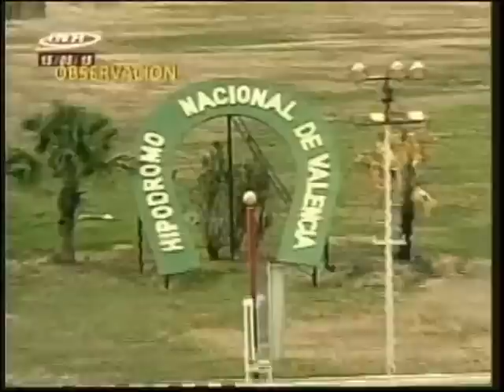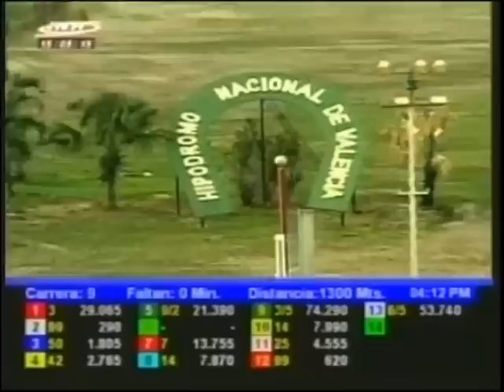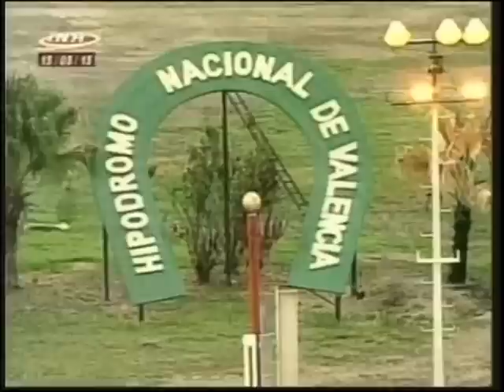Resumen Viernes, 15 de Mayo de 2015 - Valencia